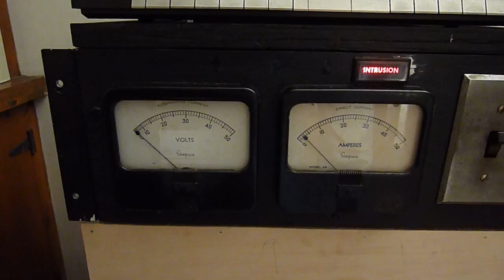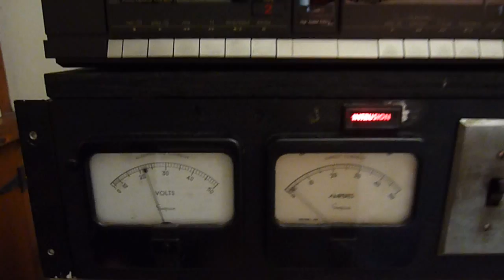Table Tuba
This is a horn loaded sub as per Bill Fitzmaurice design.  Any rattles you may hear throughout the video are NOT from the subwoofer itself.  They are from the bookshelf or other objects in the room.
Volt meter is showing the amplifier output voltage at the speaker terminals.
Ammeter is what the amplifier is drawing (input current @12vDC).
The sub is of course the box under the amp.